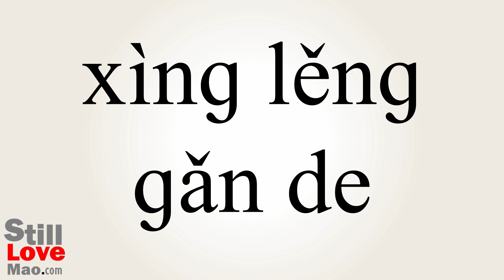How to Say Sexless in Chinese